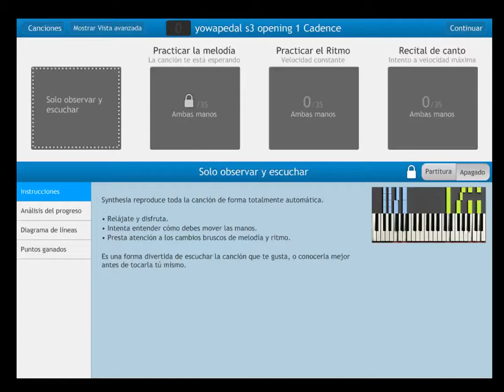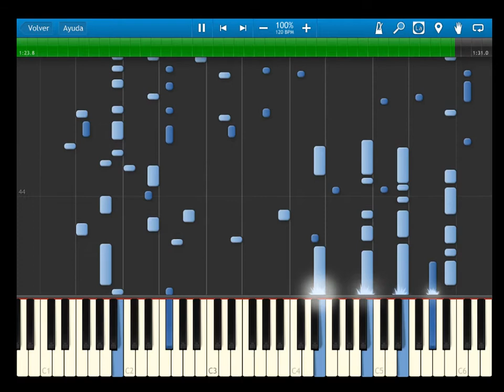yowapedal s3 - new generation - opening 1 - Cadence - synthesia